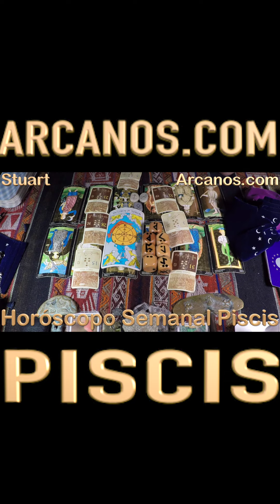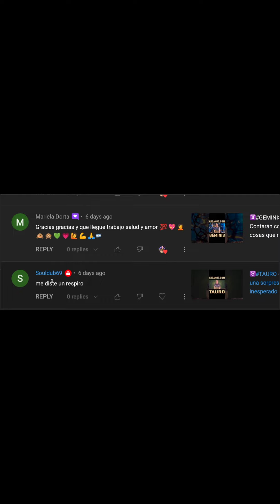♓️PISCIS TAROT♓️ Si no le valoras, le perderás 😲❤️ ✨ARCANOS COM✨